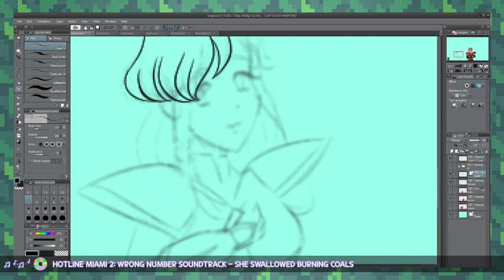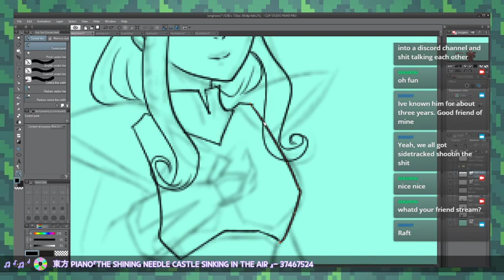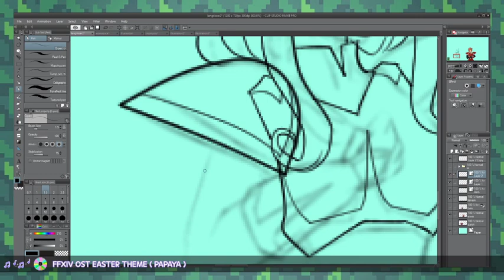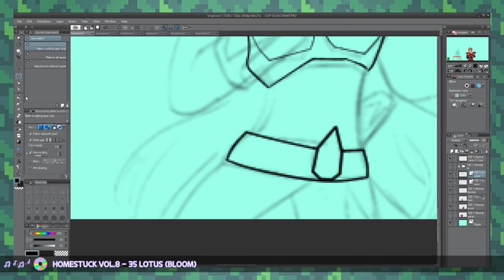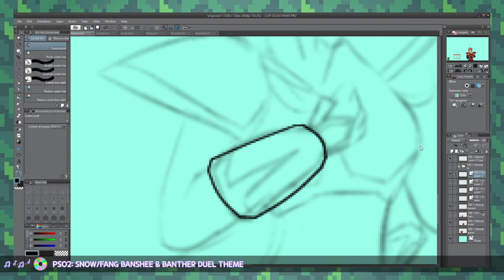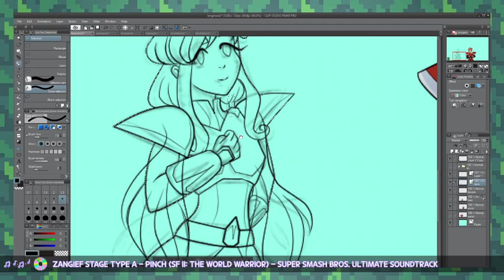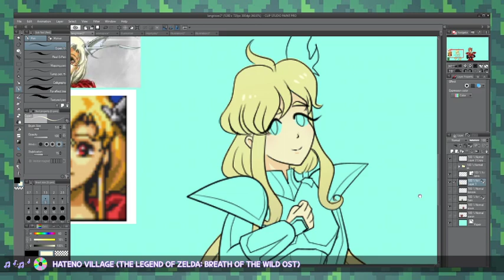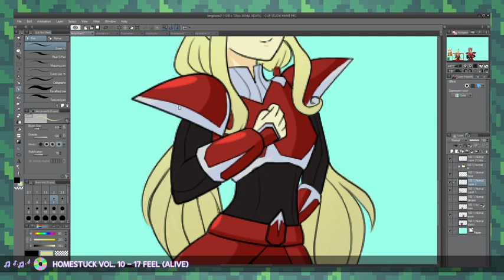langrisser commission part 4